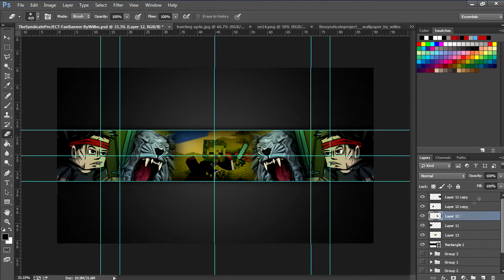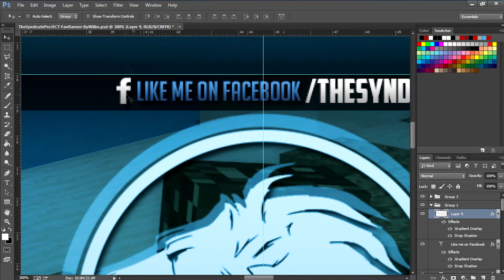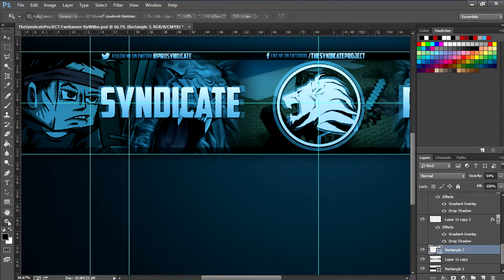SPEED ART - @ProSyndicate [READ DESCRIPTION]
Today I decided to do a Fan-Art Banner for my Favorite YouTuber, TheSyndicateProject! He inspired me to start my channel, and to do gaming on it!

So this is just a special thanks to the Syndi-Man for INSPIRING me!

If you LIKE this SpeedArt, drop a comment what You wanna see me Draw!

ALSO, If you want a banner like this or of a DIFFERENT design, just comment what you want and we WILL take it from there! :D

WATCH IN UBER-DOOBER HD! 1080p

► Social Media! KEEP UP TO DATE!

►VYPERS SOCIAL STUFFS

►Wanna see new games? Comment and Tell me what games you wanna see!

►Programs Used!

● Sony Vegas Pro 11.0 - Editing
● Photoshop CC - Banner
● ELGATO 1080p - Recording

Next Weeks Video - TRIALS FUSION EP #2